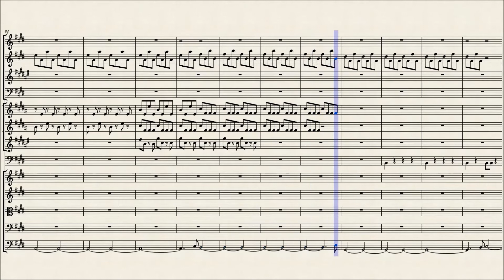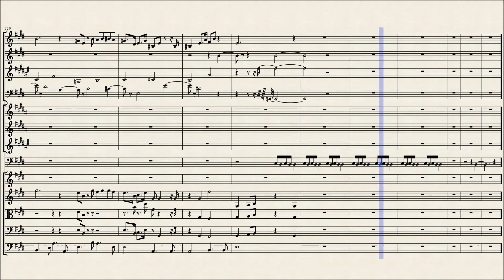Fugue And Fuguing Around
Just some Fugue Study for a Sunday Night.

E Major and a Major pain to synchronize.

But oh well! It moves along. (And I should too.)